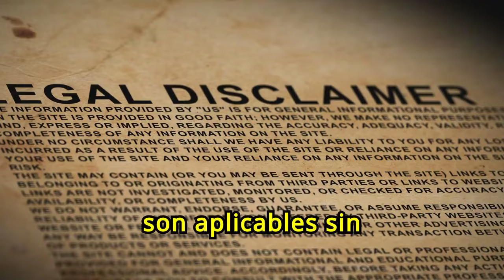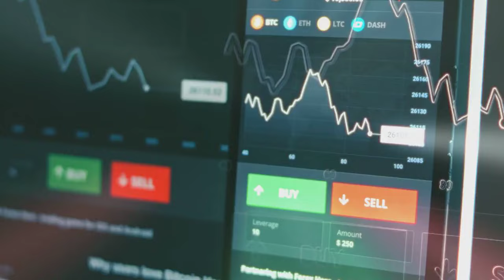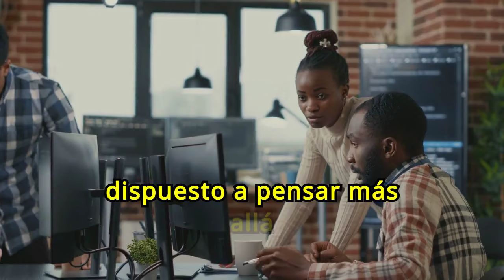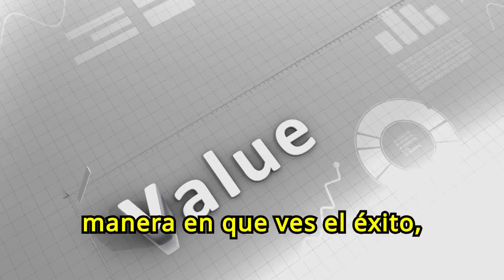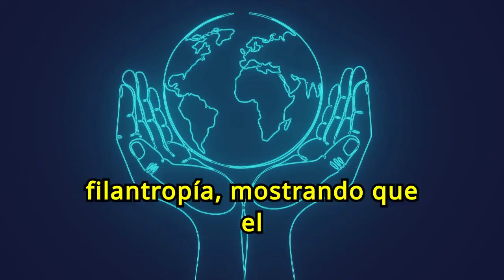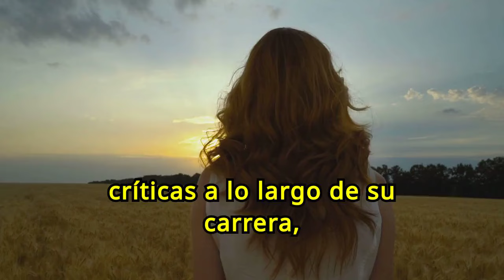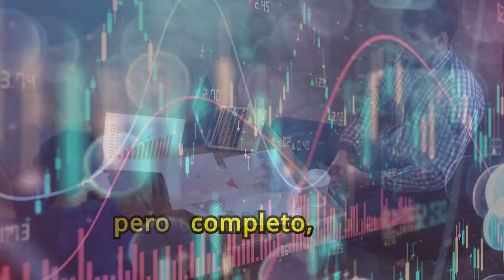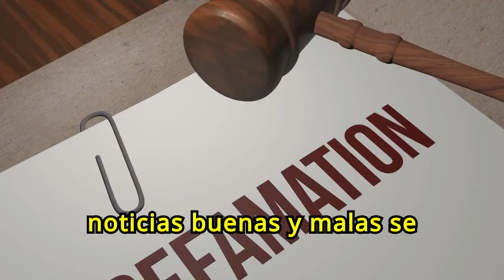Los 10 CONSEJOS DE BILLONARIOS Para SALIR DE LA POBREZA Y LOGRAR LA RIQUEZA 😮😮💲💲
¿Quieres conocer los secretos de los billonarios para salir de la pobreza y alcanzar la riqueza? En nuestro vídeo "Los 10 CONSEJOS DE BILLONARIOS Para SALIR DE LA POBREZA Y LOGRAR LA RIQUEZA", compartimos las estrategias y hábitos que los individuos más ricos del mundo han utilizado para transformar sus vidas financieras. Aprende cómo cambiar tu mentalidad, hacer inversiones acertadas y tomar decisiones financieras inteligentes para mejorar tu situación económica.

1)This video has no negative impact on the original works (It would actually be positive for them)
2)This video is also for teaching purposes.
3)It is not transformative in nature.
4)I only used bits and pieces of videos to get the point across where necessary.